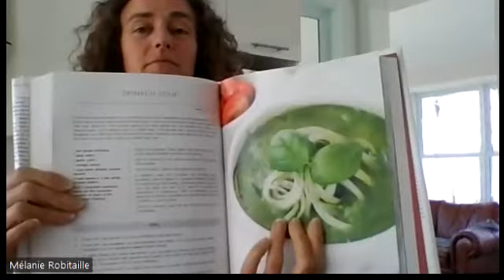soupe crue d'épinard sans gras